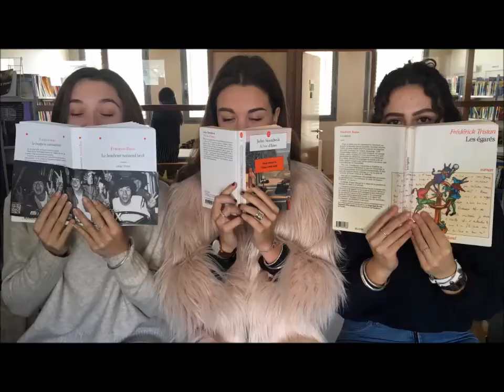TEASER ❘ Lycée Docteur Lacroix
Présentation de la chaîne "L'ivre de lecture" par les élèves du Lycée Lacroix.